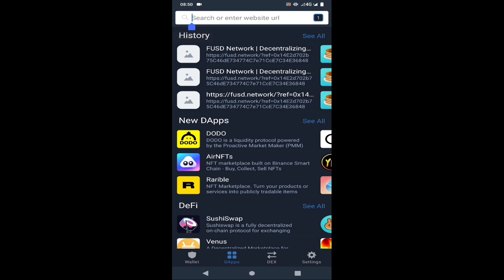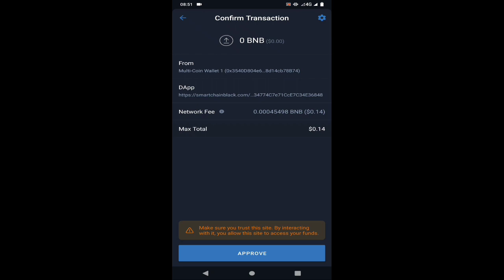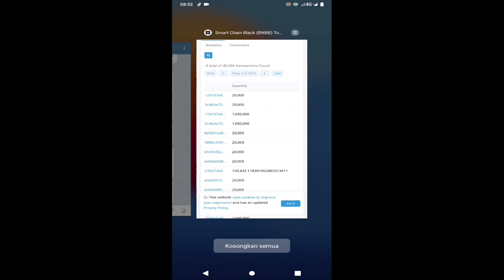🔥SMART CHAIN BLACK IS LIVE|| Free 1.200.000 Token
🔥SMART CHAIN BLACK IS LIVE🔥
✅PRE-SALE AND AIRDROP IS LIVE🔥

✅Listed Exchange after Pre-sale and Airdrop Ended.
✅Supply : 170,050,327,850 BNBB
📌Price Listing : 1 BNBB = 0.0005 BNB

👥Refer Friends and Get 100% Amount Airdrop or Pre-Sale
❗️Required BNBB on Your Wallet

SC: 0xb8c463c727742a1fa673d36ae32cb5f4bad33fea